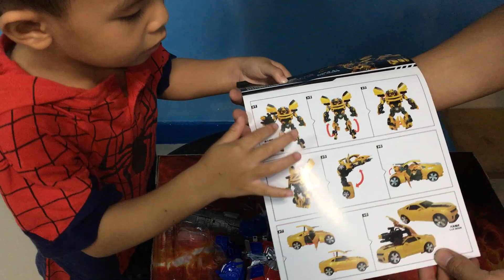น้องชีตาห์ พ่อสิงห์ มารีวิวหุ่นยนต์แปลงร่าง ออพติมัส ทรานฟอร์เมอร์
❤ เพื่อไม่พลาด คลิปใหม่ๆ ก่อนใคร ❤
อย่าลืม กด ติดตาม และ กด กระดิ่ง ด้วยนะ